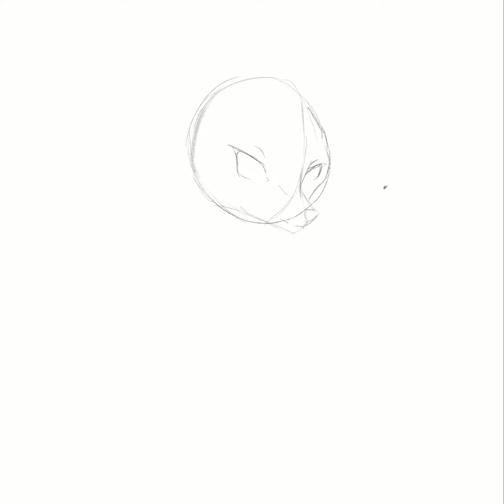[REDACTED]Music and Wolf Girl Timelapse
Just a quick lil sketch